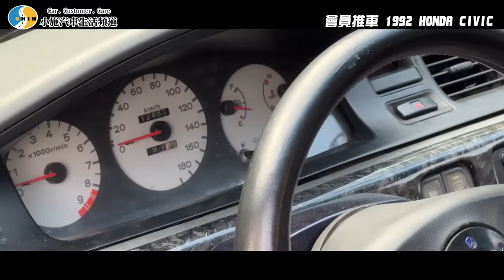【老濕機會員推車】這車很兇猛啊~開心有年輕人願意傳承!/1992 HONDA CIVIC Si 【EP09】【小施汽車】